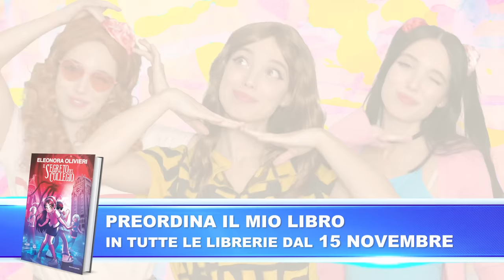STRANGER THINGS NELLA VITA REALE - IL FILM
📚ORDINA QUI IL MIO FUMETTO
Come sarebbe Stranger Things nella vita reale? Ele e Billy sono finiti nel sottosopra e hanno incontrato Undici, Will, Mike e il DEMOGORGONE!
Questo è successo dopo che Eleonora insieme a Billy e i loro amici hanno affrontato gli Squid Games nella vita reale e sono finiti dentro ad Among Us.
Poi Eleonora e Billy hanno anche fatto da baby-sitter ad Huggy Wuggy per 24 ore nella fabbrica di Poppy Playtime!